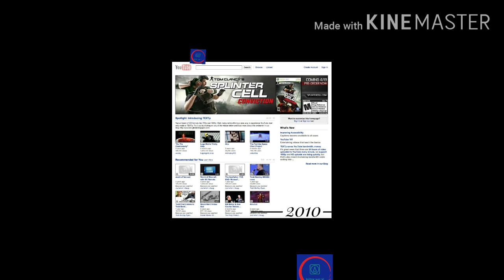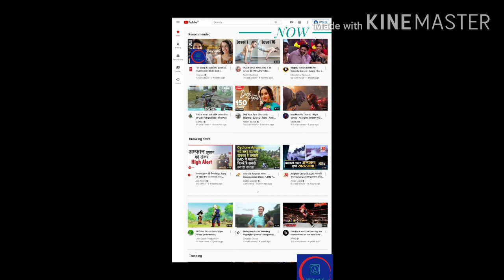How YouTube evolved (2005-2020)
How YouTube evolved since it was created.